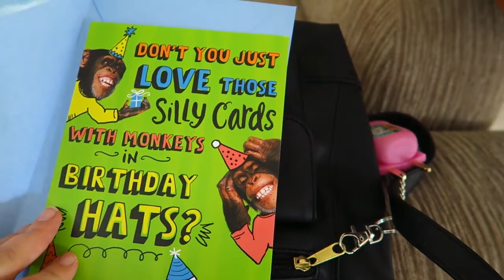Boys Will Be Boys?!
Why would an adult male decide to steal the thunder away from little kids? Someone needs to go back to etiquette school or just needs his ass beat. Excuse my language but this really ruffles my feathers. Goodness! Maybe I can get Digger to straighten him out.
Yikes! I took a shower with a spider this morning. We spent the day with our Grandson Tyler at the laser tag place.  It was a quick party but I think the kids still had fun with all that adult (childish) drama.
Don't you love my squirrel that carries a nut? Oh, you can't forget Betty Boop either."

Dawn Robinson
1418 Baltimore St STE 12-112